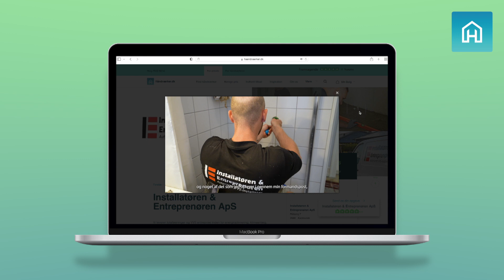Den gode profilside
Kom godt i gang med dit medlemskab med vores guide til den bedste profilside